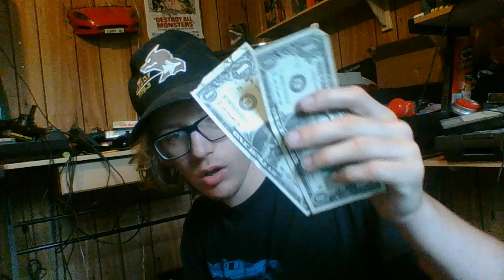I found my wallet!!!!! :DDDDD (Song!)